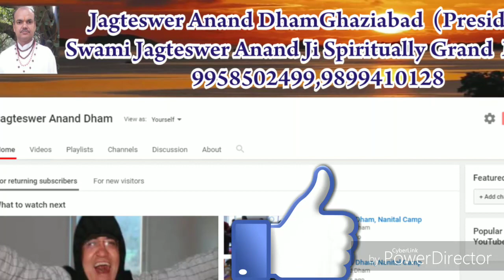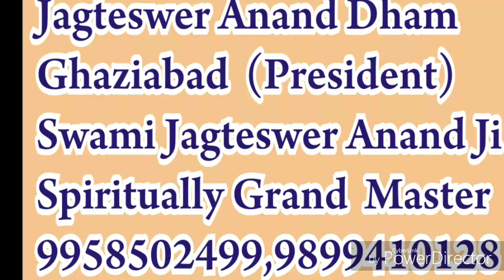कल्पांत शिव ध्यान साधना, Kalpant Shiv Dhyan Sadhana